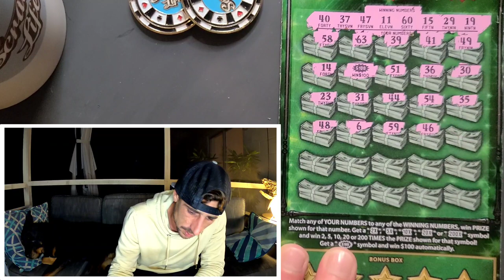BOOM!! Big Green To The Moon🤑🚀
Big Win found the burst!!
2 x $30 Fastest Road to a Million scratch off tickets from the florida lottery!